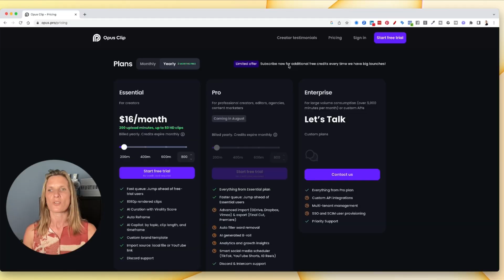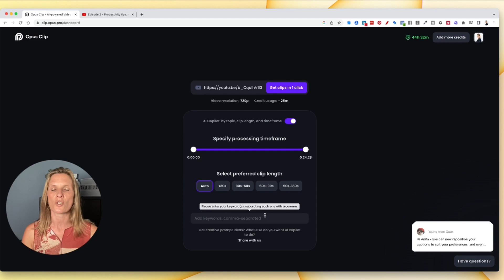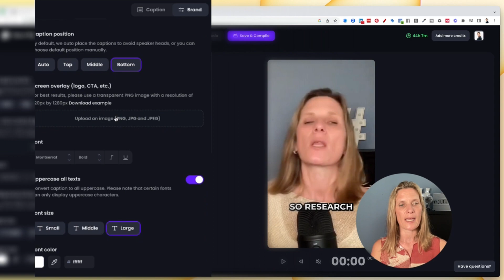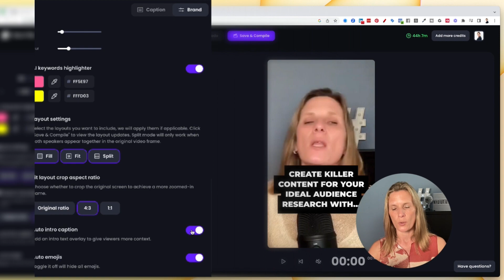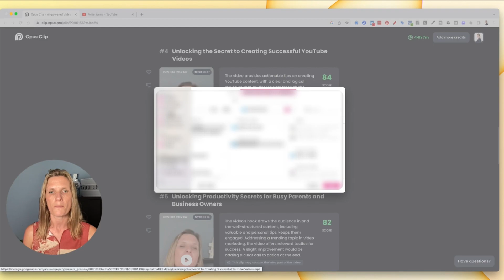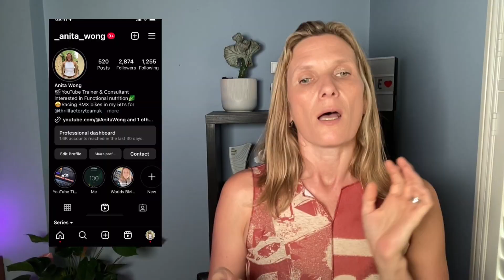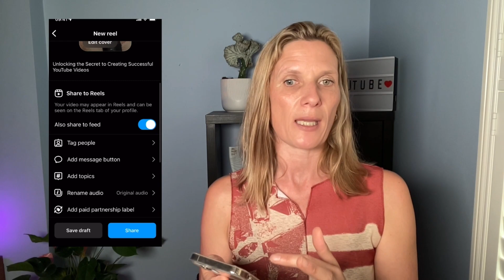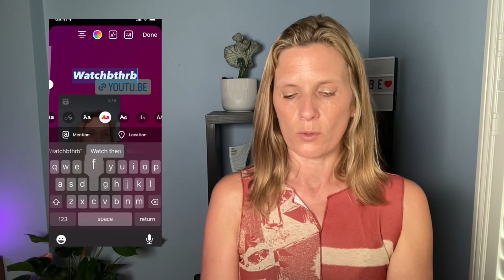Opus Clip Beginners Guide - Step by Step (Opus Pro)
Opus Clip Beginners Guide - Step by Step (Opus Pro) Create multiple short video clips for Instagram Reels, TikTok or YouTube Shorts using AI from your YouTube videos. So @opusclip is FREE to use and you can give it a go
Opus Clip is my go-to short video creation tool and has some amazing features that will save you time and, now comes with social media scheduling built in.
00:00 Introducing how to repurpose your videos to another social media platform using Ai
00:32 Introducing Opus Clips
01:02 Part 1 Creating your videos
01:57 Adding your YouTube links
03:49 Branding your new short opus clip videos
06:39 Part 2 Sharing to Instagram as REELS
11:01 Round up

Grow your YouTube channel using the amazing video SEO tool TubeBuddy